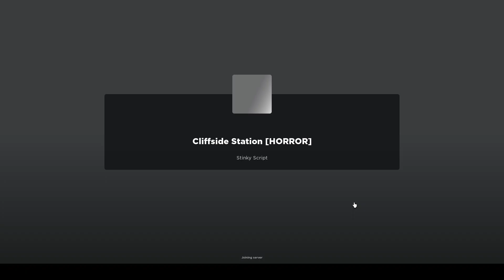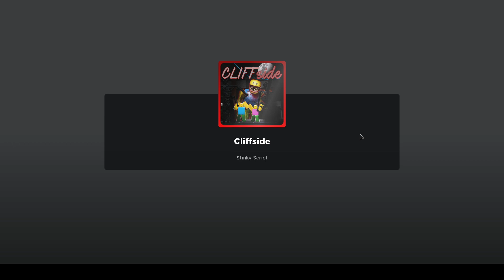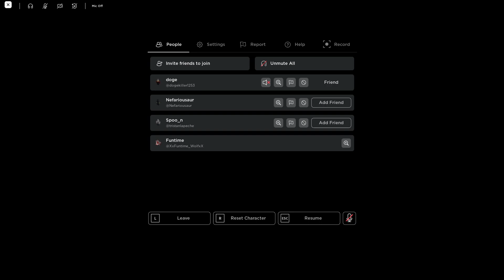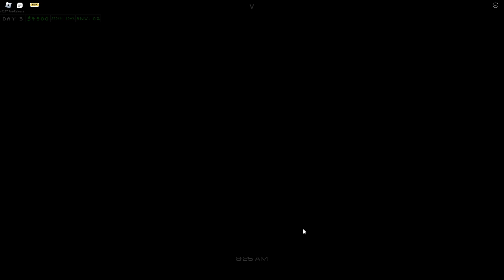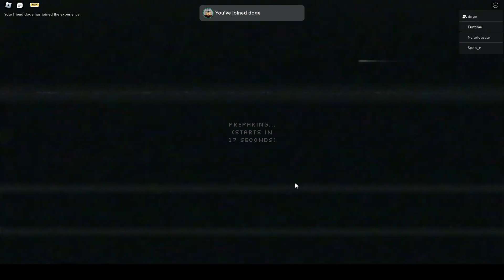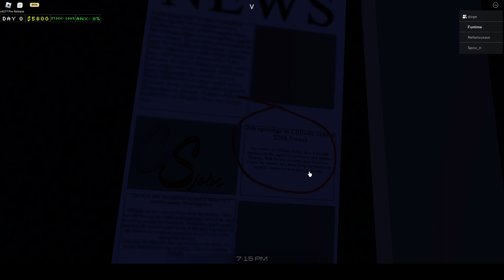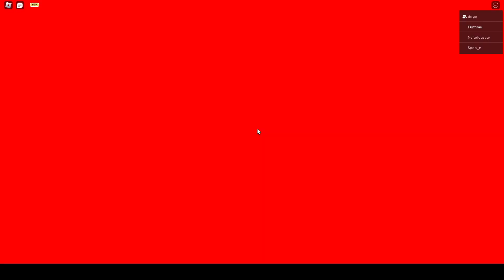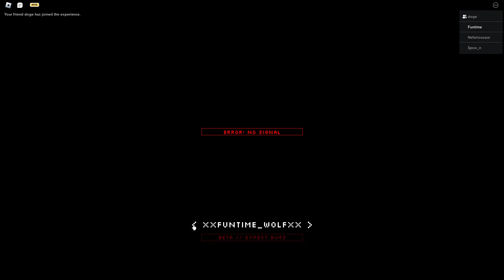R| Cliffside station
I accidentally been having this for like a month so sorry, deltarune next.